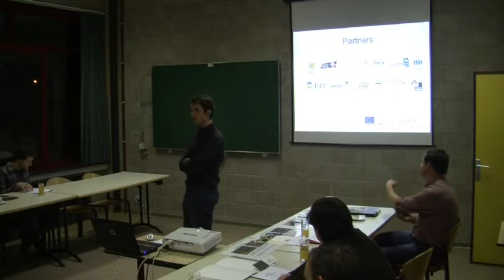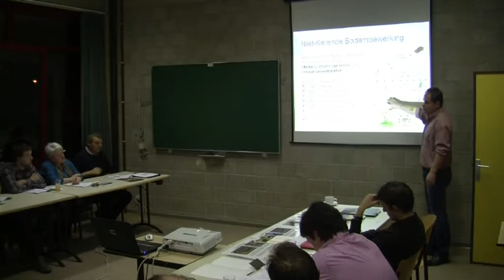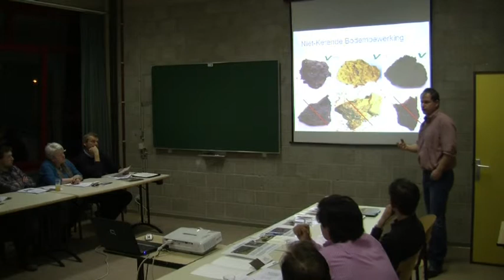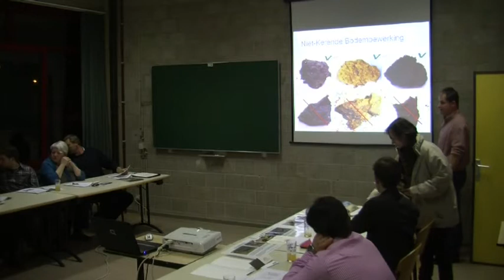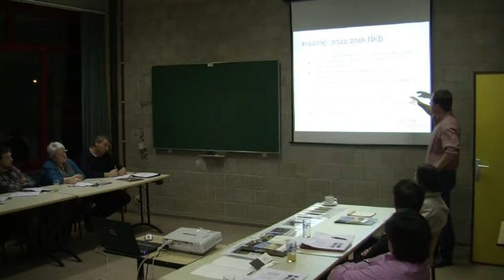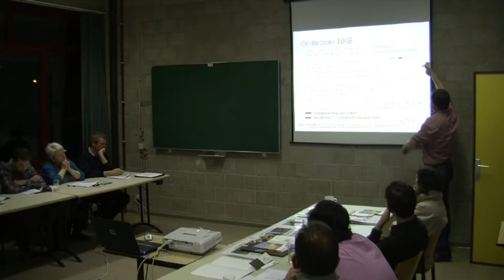BodemBreed - Vorming door Stefan Muijtjens Tongeren PIBO-Campus 2011